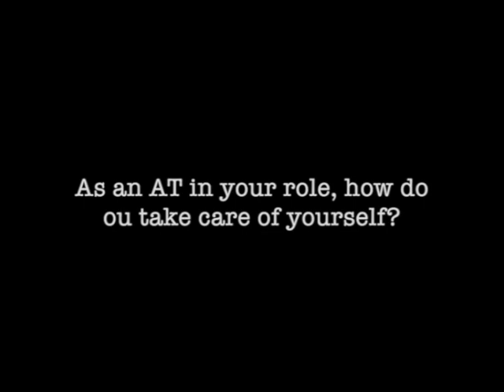ATChatAsks: Zach Turner-As an AT in your role, how do you take care of yourself?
I’ve come to learn and accept that if you are doing something to just check it off a list, maybe it doesn’t need to be on your list.